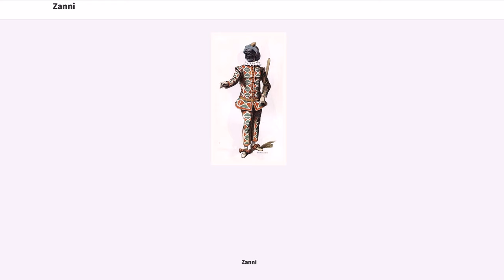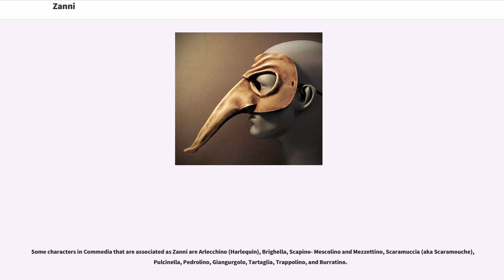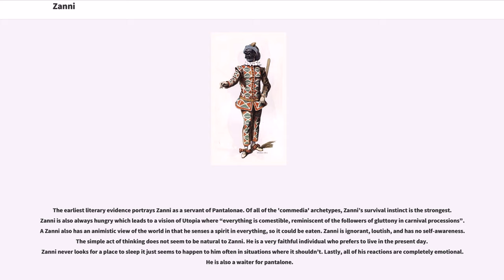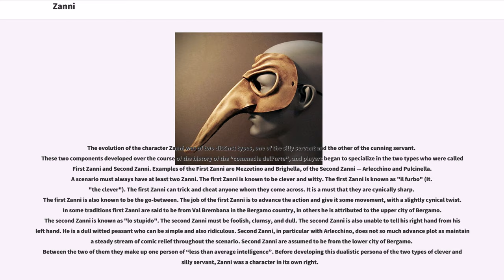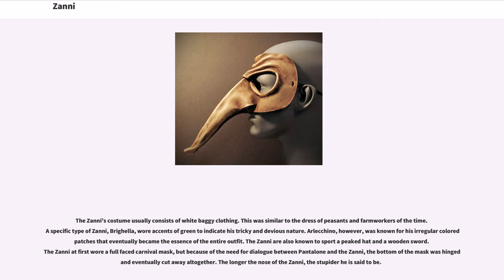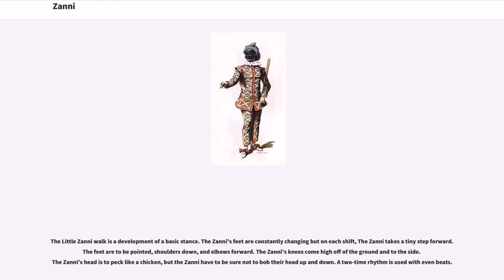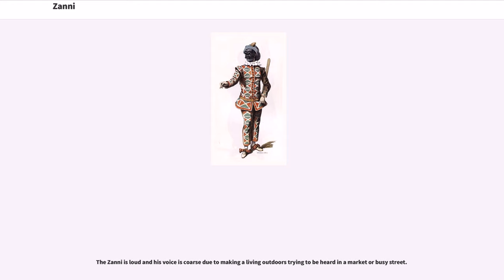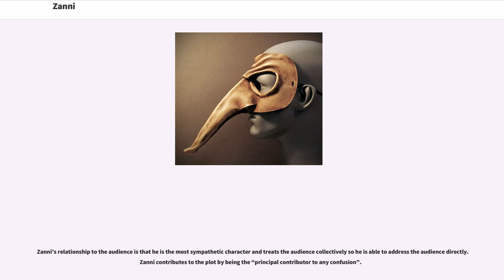Zanni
Zanni (), Zani or Zane is a character type of Commedia dell'arte best known as an astute servant and trickster. The Zanni comes from the countryside and is known to be a "dispossessed immigrant worker". Through time, the Zanni grew to be a popular figure who was first seen in "commedia" as early as the 14th century. The English word "zany" derives from this persona.

The name "Zanni" (as well as "Zuan") is a variant of the name "Gianni" and was common in the Lombard-Venetian countryside which provided most of the servants to the wealthy nobles and merchants of Venice. In Italian it is specifically a name of someone whose identity is not of any importance. It is one of the oldest characters in "Commedia dell'arte" but over the course of time became subdivided into a number of similar characters with more specific traits. These included Arlecchino, Pulcinella, Mezzettino and Truffaldino, as well as Beltrame and Brighella. Arlecchino, for example, was more representative of a jester than an ordinary servant and was frequently depicted as very acrobatic. Zanni was shortened to Zan when used to provide further identification of an individual. For example, Zan Ganassa was the stage name of Alberto Naseli, who was one of the first actors specializing in Zanni roles to perform outside of Italy.

Some characters in Commedia that are associated as Zanni are Arlecchino (Harlequin), Brighella, Scapino- Mescolino and Mezzettino, Scaramuccia (aka Scaramouche), Pulcinella, Pedrolino, Giangurgolo, Tartaglia, Trappolino, and Burratino.

The earliest literary evidence portrays Zanni as a servant of Pantalonae. Of all of the 'commedia' archetypes, Zanni’s survival instinct is the strongest. Zanni is also always hungry which leads to a vision of Utopia where “everything is comestible, reminiscent of the followers of gluttony in carnival processions”. A Za...